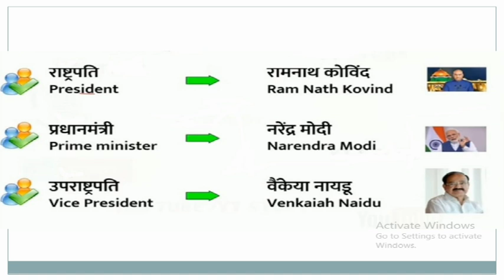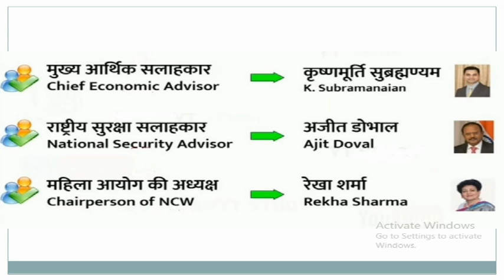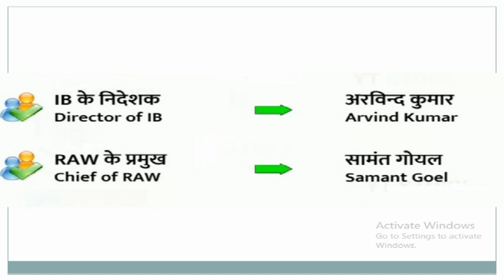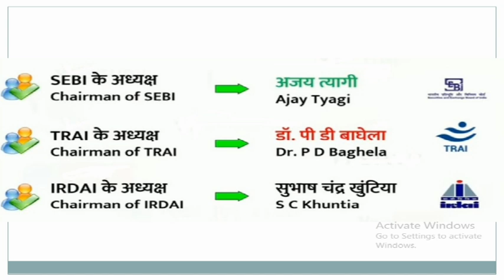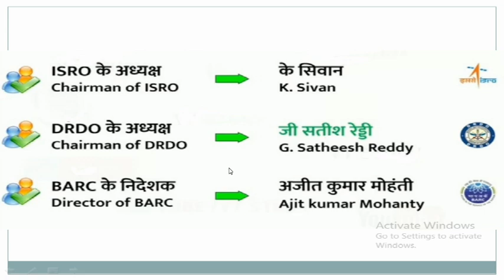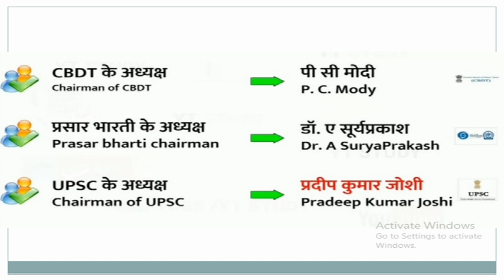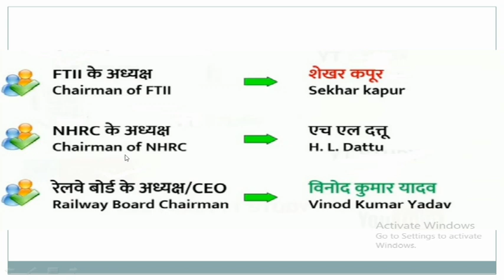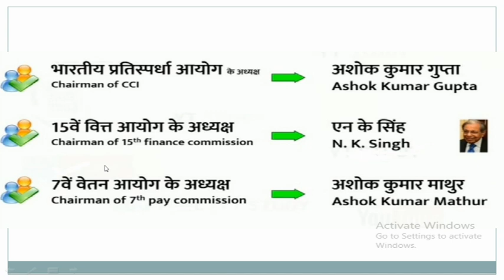ALL APPOINTMENT TILL SEPTEMBER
appointment list January to october